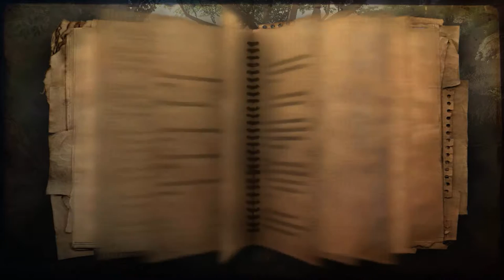Zagrajmy w Far Cry 2 odc.17 Jak to ładnie wszystko wygląda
Witajcie w kolejnym odcinku z Far Cry'a 2 i dziś zajmiemy się kolejnymi misjami w drugim Akcie II,ale też pooglądam ładne widoki.Jutro będzie kolejny odcinek z tej gry,jak wyrobię się.